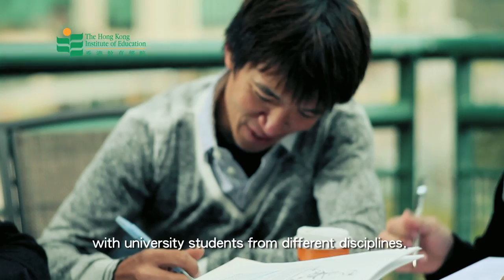"Little Stories, Big Dreams in Education" Series III (2) Sarah Lee Wai-sze and Wong Kam-po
The Hong Kong Institute of Education presents a new instalment of its video series "Little Stories, Big Dreams in Education" as it celebrates its 20th anniversary. In five 45-second episodes, notable figures from various sectors of society share their insights into education and the continuing heritage of nurturing future generations.

Ms Lee Wai-sze - Student in HKIEd's Bachelor of Health Education (Honours) Programme
Mr Wong Kam-po - HKIEd Honorary Fellow and Student in HKIEd's Bachelor of Health Education (Honours) Programme
An indomitable spirit has driven these world champions to their triumphant successes. They both acknowledge the inevitable ups and downs in the long journey of life but believe that a bright future can be achieved through dedication and perseverance. While continuing their exhilarating careers in cycling, they have been studying at HKIEd, aiming to have more contributions to the local sports sector.

適逢香港教育學院慶祝成立二十周年，教院推出新一輯宣傳片，名為「教育小故事•教育大理想」系列三。系列共分為五集，每集長四十五秒，分別透過多名來自不同界別的知名人士，分享他們對教育理念的承傳與堅持。

李慧詩小姐 － 香港教育學院健康教育榮譽學士課程學生
黃金寶先生 － 香港教育學院健康教育榮譽學士課程學生／教院榮譽院士
作為世界冠軍，彪炳成績的背後，是一份永不言敗的精神。兩人均認為，漫長的人生旅程難免會有高低起跌，但只要能夠堅持下去，最終一定能夠闖出美好明天。在單車場上馳騁的同時，兩人也在教院裝備自己，希望能為本地的體育發展貢獻更多。